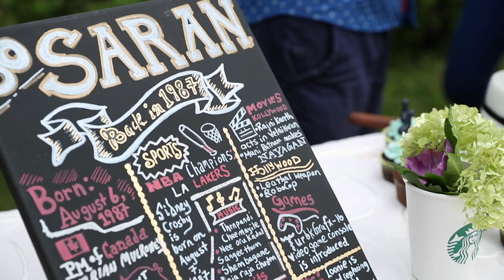Saran's 30th Birthday Party